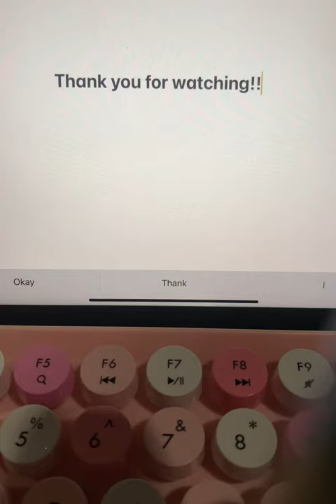ASMR Typing Sound | AJAZZ 380i WIRELESS KEYBOARD | Typewriter Sound | Mama’s Corner